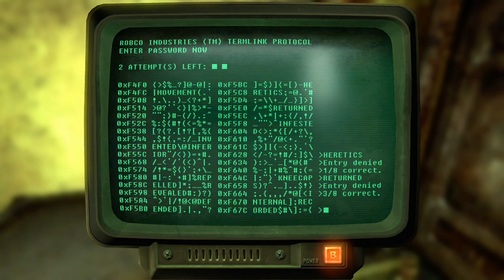fallout 3 episode 79